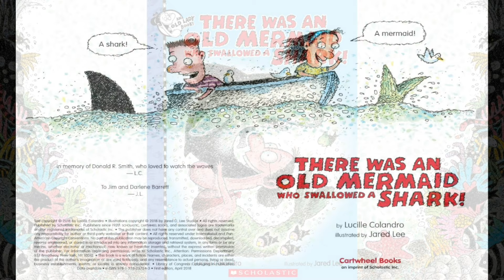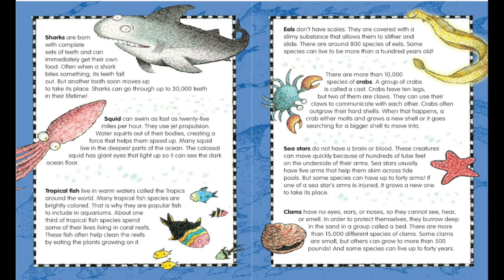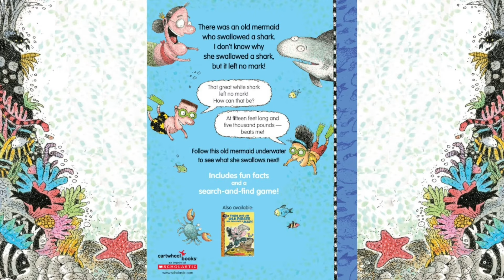🦈There Was An Old Mermaid Who Swallowed A Shark!🦀(Read Aloud) Reading Time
ABOUT
An Old Mermaid Swallows some strange things. Lets see what strange things the Old Mermaid Swallowed.